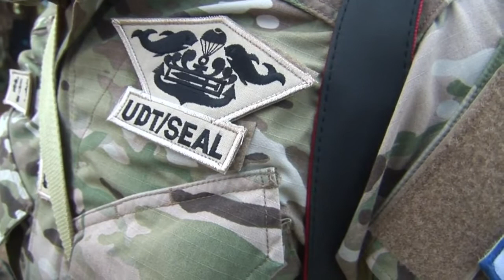31st MEU Scout Snipers Train With ROKN UDT/SEALs and Royal Thai Marine Snipers